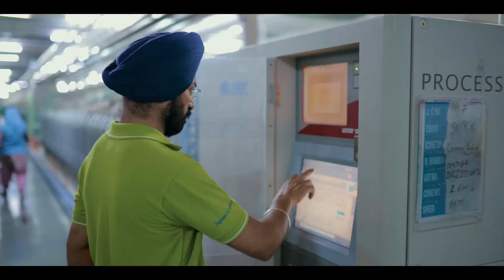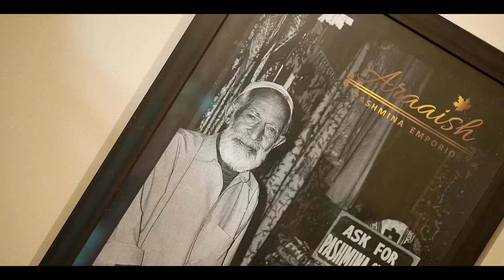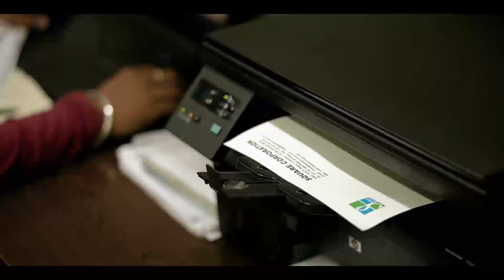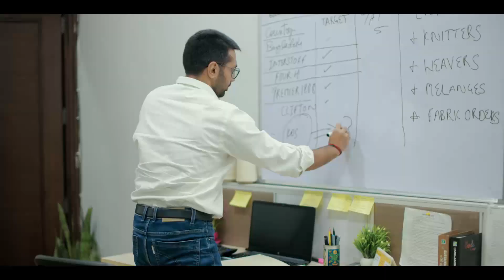Square corporation | Corporate video | The pen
Production: The Pen
Director: Kumar Shantanu

Script: @ameek_sarkar & @kumar_shantanu_21
DOP: Notty and Paras kapoor
Editor: @monarch.malhotra
Creative assistance: Paras kapoor
Assistant direction: @yuvraj_prajapati__ , @paras.kap.doubleo.r ,
Voice over: khushi_media
Executive production: Jayant Sharma